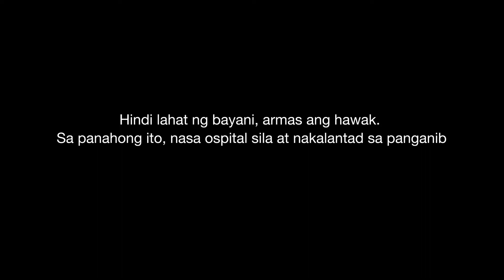Panday Bayanihan para sa frontline health workers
Sa ating pagbabayanihan kumukuha ng lakas ang mga frontline health workers.

Nakipagtulungan ang ating tanggapan at ang Cyma Restaurants upang makapagbigay ng masustansyang pagkain at N95 masks para sa mga doktor at nurse ng PGH, NKTI, Quezon City General Hospital, Dr. Jose Natalio Rodriguez Memorial Medical Center at sa East Ave. Medical Center--ilan lamang sa mga ospital na araw-araw na nagsasakripisyo para sa ating kaligtasan.

Saludo po kami sa inyo, maraming salamat po sa inyong sakripisyo!